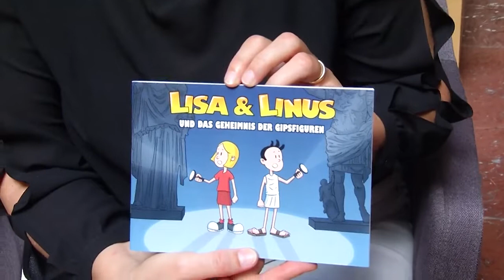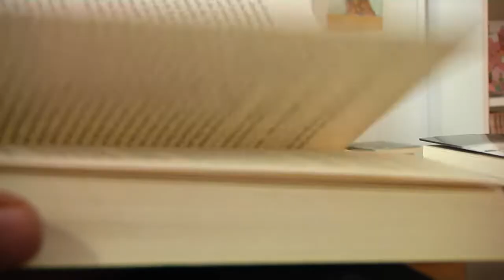Das Museum für Abgüsse klassischer Bildwerke München im Culture Talk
Markus Stampfl war im Juni 2022 zu Besuch im Museum für Abgüsse in München. Die Leiterinnen erzählen im Interview Spannendes zur Geschichte des Museums und über zukünftige Projekte.